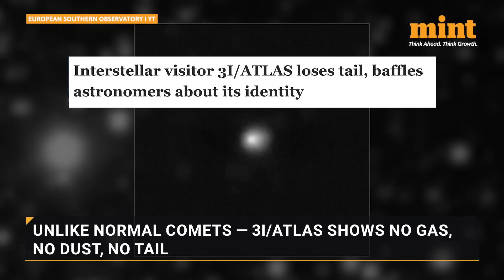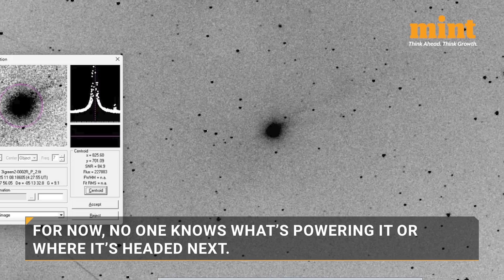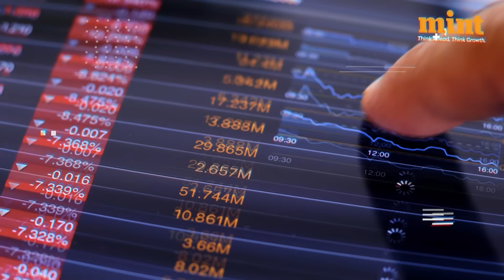Manhattan-Sized 'Alien' Object 3I/ATLAS Just Changed Its Behaviour: Alarming Move Baffles Scientists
The mystery behind interstellar comet 3I/ATLAS continues to deepen after scientists noticed that it behaved strangely near the Sun. One of the biggest things noticed about 3I/ATLAS near the Sun was the sudden brightening. Harvard scientist Avi Loeb has termed it a ninth anomaly, something that is unusual and unexplainable since comets aren't supposed to behave in this manner.

What exactly is going on with this 'alien' object? Watch